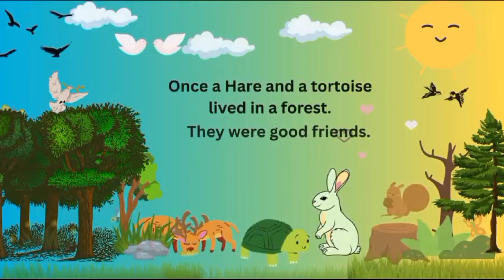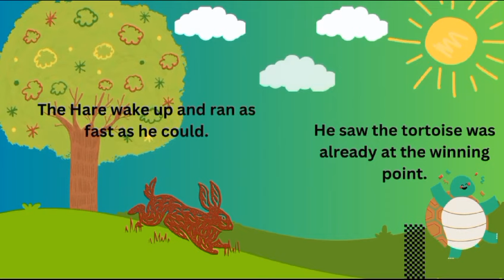The Hare and The Tortoise: Kids Stories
This is the Hare And Tortoise Story for kids. Once upon a time, there lived a hare. The hare could run very fast. It was proud of its speed. One day, the hare saw the tortoise walk very slowly. The hare laughed at the tortoise and said, “You are such a slowcoach!” “My dear friend! You are so proud of your speed. Let’s have a race to see who is faster,” the tortoise said.

So, the hare and the tortoise had a race. The hare ran very fast and very far. After a while, the hare turned back to see where the tortoise was. The tortoise was walking very slowly and it was far behind the hare. “The tortoise will take a very long time to come near me,” the hare thought.

The hare started feeling bored. He thought to take a nap. In the meantime, he began to eat the grass. After eating, he went to sleep. The tortoise slowly but steadily passed the hare. The hare suddenly woke up and saw the tortoise just crossing the finishing line.

The hare started running very fast. But it was too late. The tortoise already won the race. The hare was extremely disappointed to find his competitor already there as a winner. Also, read The Golden Goose.

MORAL: SLOW AND STEADY WINS THE RACE.